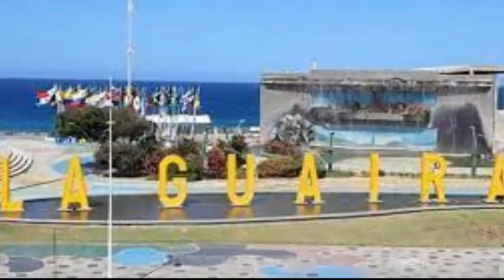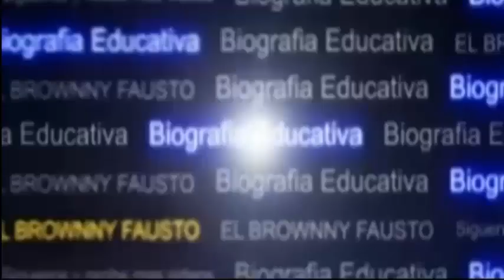Manuela Diez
Manuela Díez Jiménez, nació el 26 de junio de 1786  en El Seibo, República Dominicana, era hija de Antonio Díez, un emigrante natural de Osorno, villa en la provincia de Palencia, España y Rufina Jiménez Benítez, oriunda de Santa Cruz de El Seibo. Tuvo tres hermanos: Antonio, Mariano y José Acupérnico.